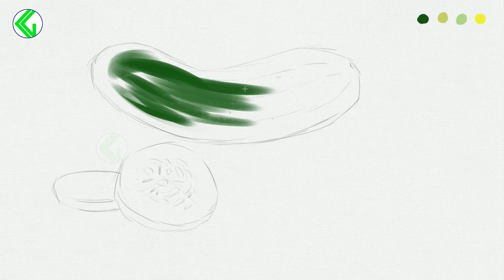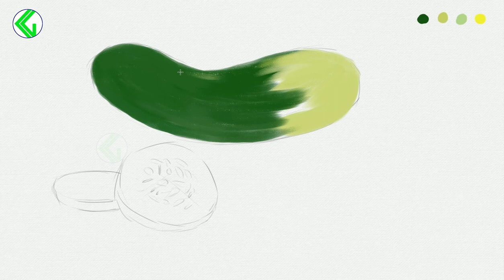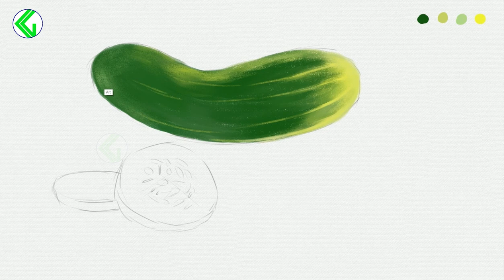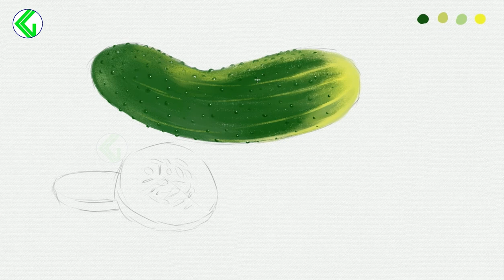CUCUMBER DRAWING TUTORIAL | EASY CUCUMBER DRAWING | Cucumber ki drawing kaise banaen | Cucumber draw